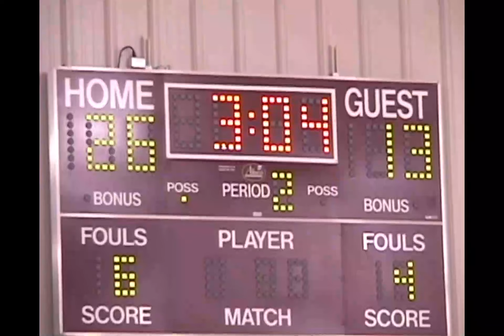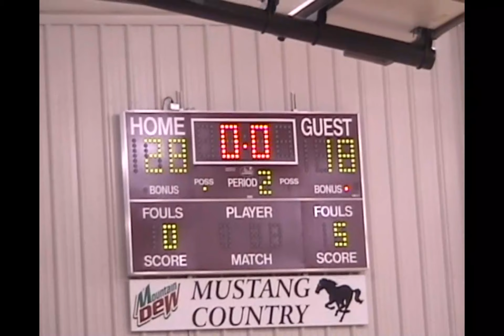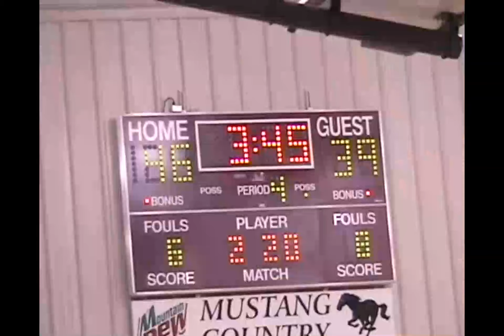White Rock v Hillcrest 2003 04 Regional